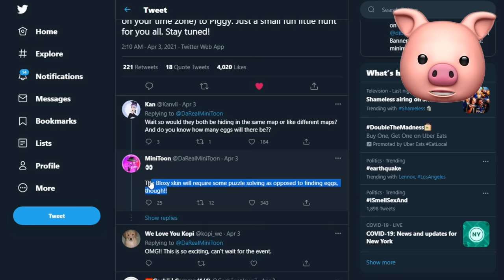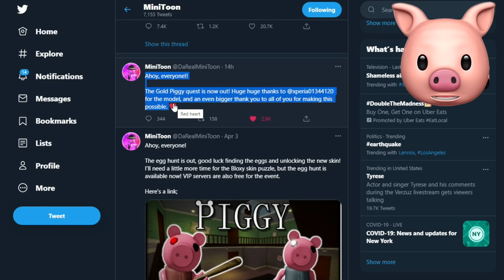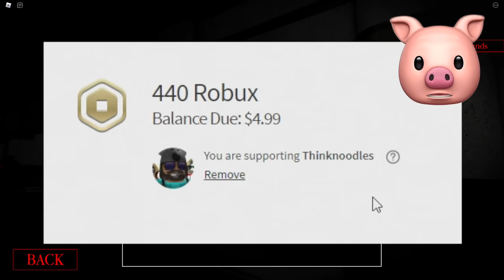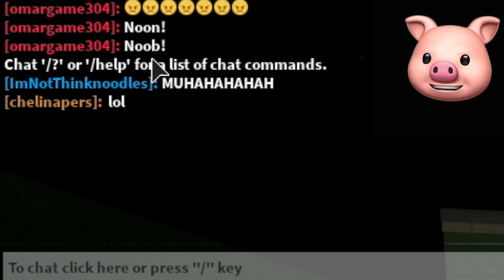BESS SECRET EASTER SKIN!! | ROBLOX PIGGY (All Egg Locations)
ROBLOX Piggy Book 2 Updated with an Easter egg hunt that's really hard! LIKE for the Bloxy skin!

Join me, my dogs Kloï and Kopi and other friends on our adventures in video games. - I play lots of different games from ROBLOX, Piggy, Granny, Horror Escape games to your favorites or just plain random mobile games, indie games and more!